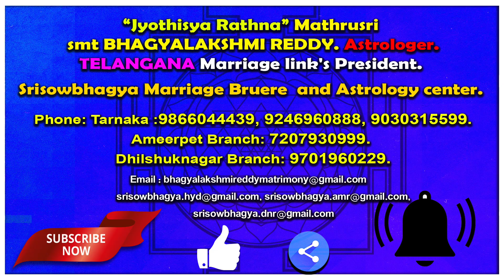Meena Rashi | Pisces characteristics | Pisces horoscope | AstroBhaghyalakshmi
Ameerpet Branch:
Ameerpet Metro Station Beside Aditya Enclaves, Shop No 108, Nilagiri backside.

Dhilshuknagar Branch:
Opposite Shiridi Sai Temple. 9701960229.